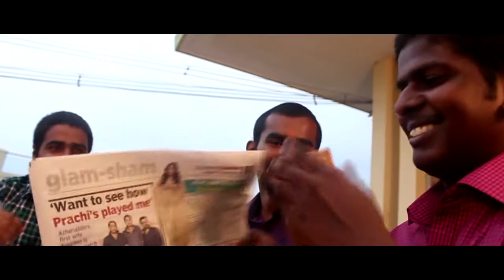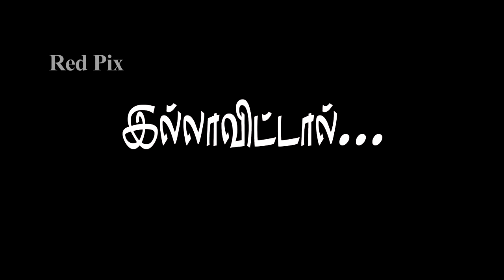Tamil Awareness Short Film - Magizhchi - Red Pix Short Films